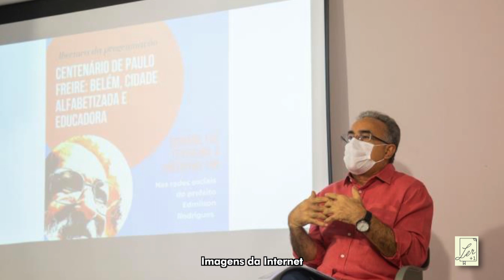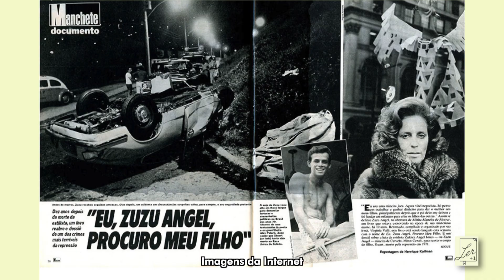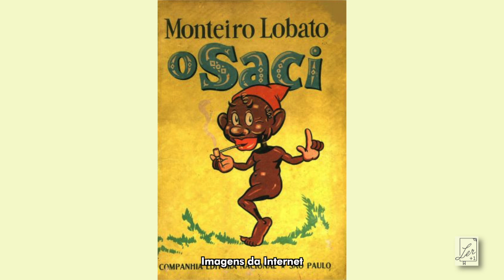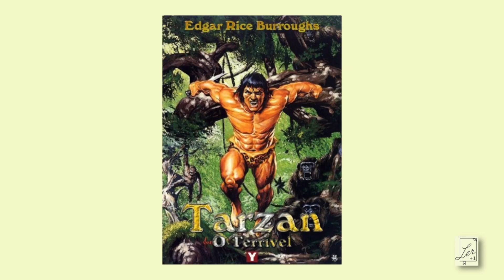Lendas Centenárias | Ler+1T02Ep06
Em 2021 grandes nomes da literatura brasileira celebram o centenário de suas obras. Obras que estão marcadas na vida de milhões de brasileiros, mas principalmente, obras que marcarão ainda tantos outros. Clarice Lispector, Thiago de Mello, O Saci, Tarzan... a lista é grande, e você pode conferir tudo no Ler+1 dessa semana.

Além de encontrar  esses conteúdos aqui no youtube, você também pode encontrar na íntegra nos canais de TV:

Manaus/AM:  (44.1)
Macapá/AP: (29)
Boa Vista/RR: (23)
Belém e Ananindeua / PA: RM Cabo (Tv por assinatura)

Além de mais de 50 municípios pela região norte do Brasil.

Nos acompanhe também no portal Amazônia com Informações atualizadas sobre a região mais verde do planeta: portalamazonia.com